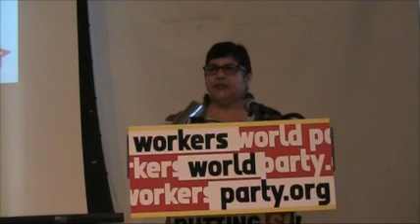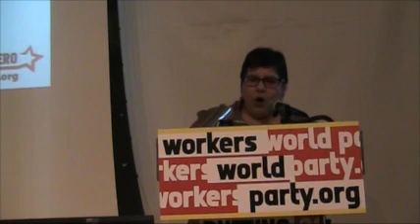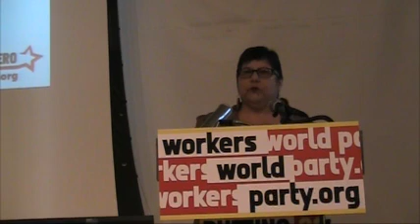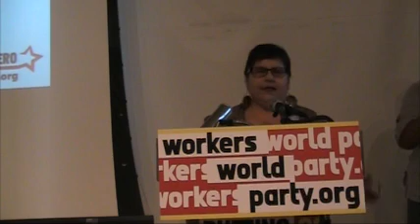Teresa Gutierrez WWP Announcement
The Workers World Party Presidential candidates for 2016:
Monica Moorehead for President
Lamont Lilly for Vice-President